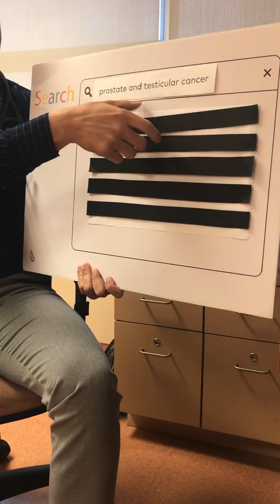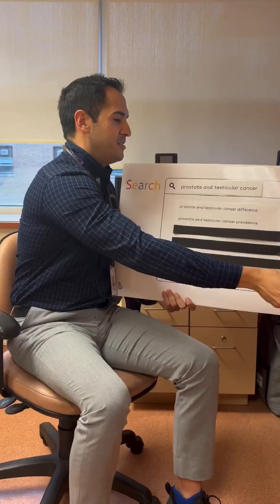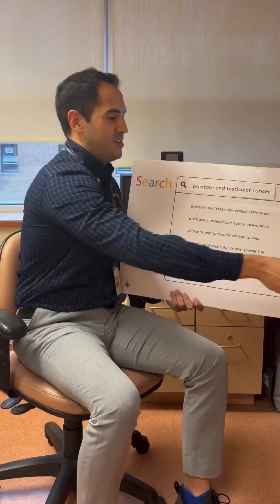Your Questions, Our Experts: Movember Q&A with oncologist Dr. Carlos Muzlera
1. prostate and testicular cancer difference
2. prostate and testicular cancer prevalence
3. prostate and testicular cancer causes
4. prostate and testicular cancer prevention
5. prostate and testicular cancer screening